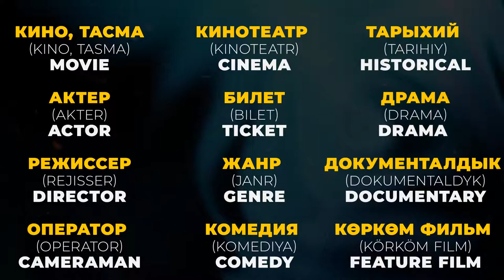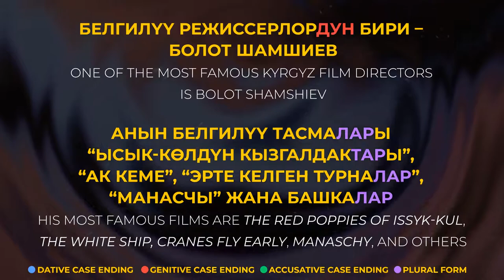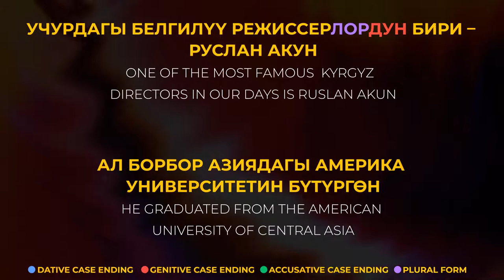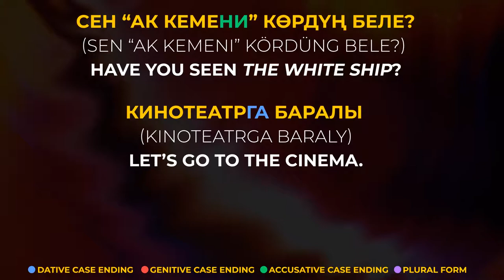WARC Kyrgyz Language Tutorials Episode 38: Kyrgyz Films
In this episode of the WARC's Kyrgyz language tutorial series, Nurbolot will focus on helping you build your listening and speaking skills in Kyrgyz. The focus of today's lesson will be the cinema of Kyrgyzstan. You will learn a little bit about the history of Kyrgyz film in a listening comprehension exercise. Lastly, Nurbolot will teach you some useful phrases for talking about movies.

The Kyrgyz language tutorials are an initiative of the Writing & Academic Resource Center (WARC) at the American University of Central Asia.

Script Writer & Presenter: Nurbolot Azamatov
Video Editor: Nursultan Shermambetov